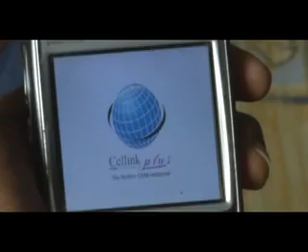GT RUDEBOI GIALIANI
GT RUDEBOI MUSIC VIDEO
GIALIANI FEATURING FOJO